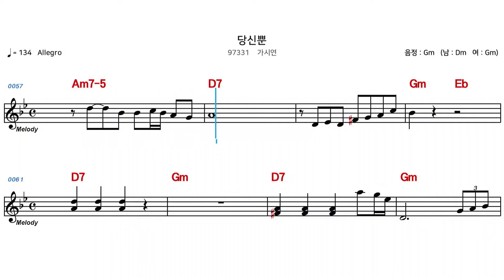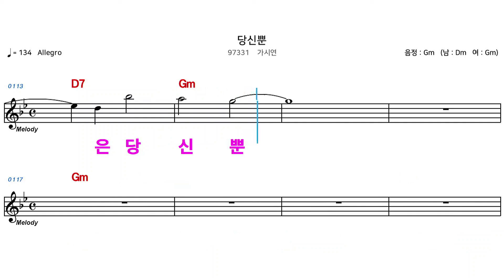(MR) 97331 당신뿐 - 가시연